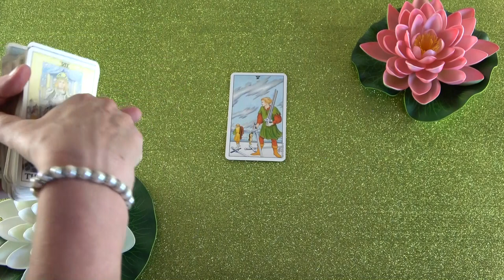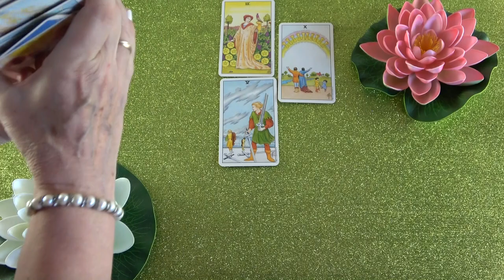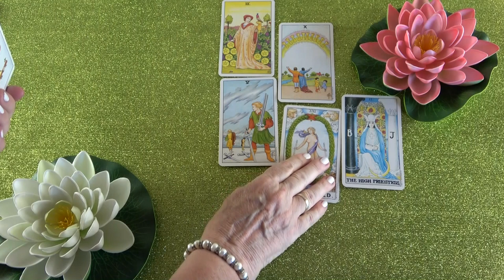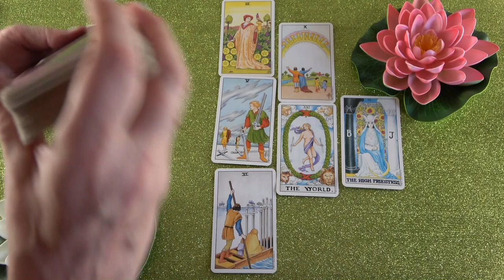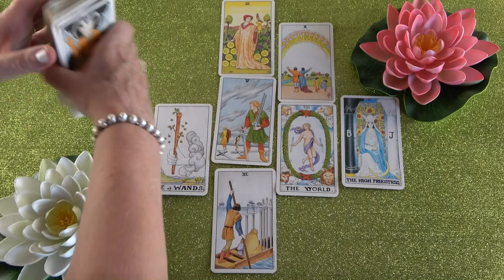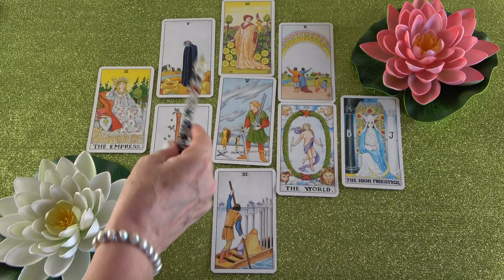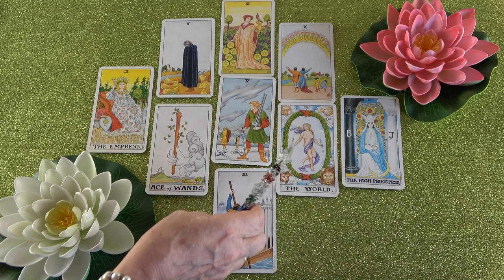Változások - Lesz egy új irány ❣